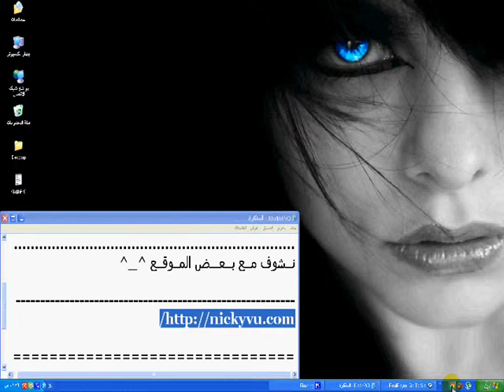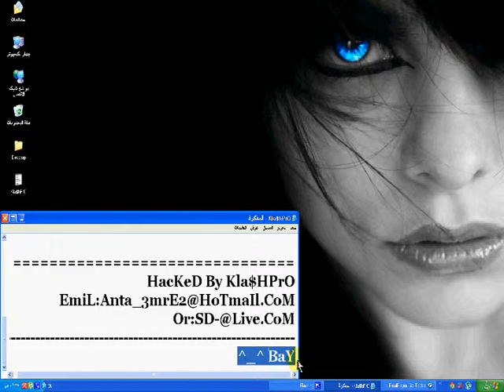اختراق موقع أمريـكي من قبل KlashPrO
HackeD weB S!tE